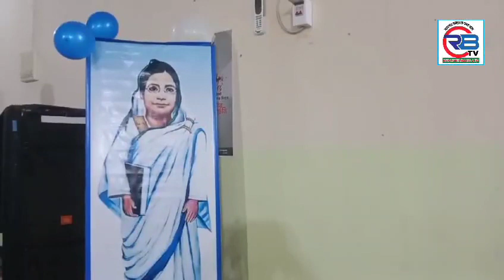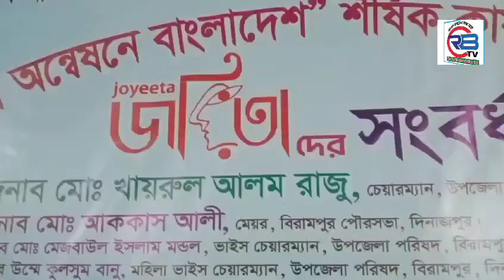বিরামপুরে বিভিন্ন কর্মসূচির মধ্য দিয়ে বেগম রোকেয়া দিবস-২৩ পালিত।